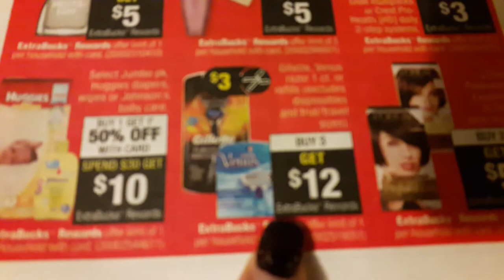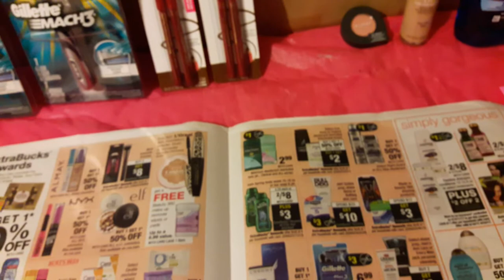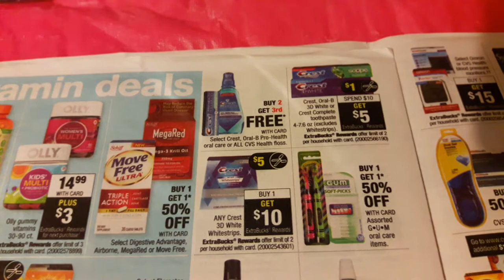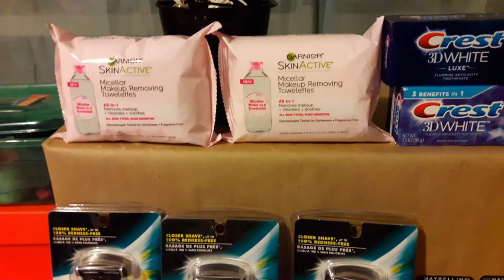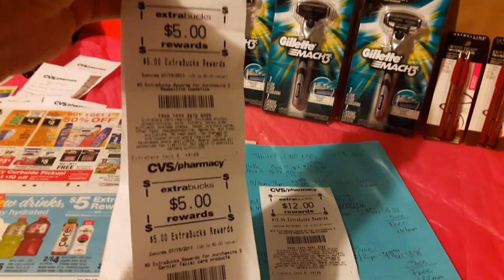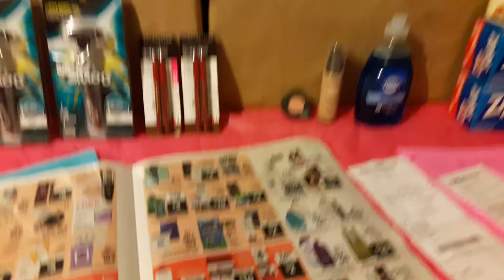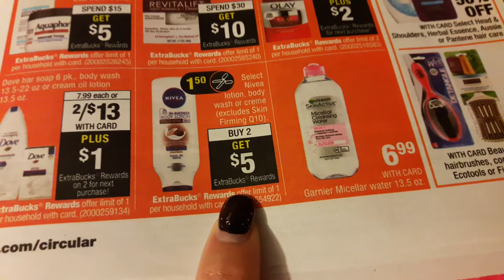CVS HAUL 20% off how too. FREEEEE + MM